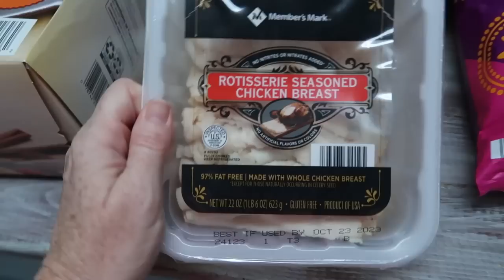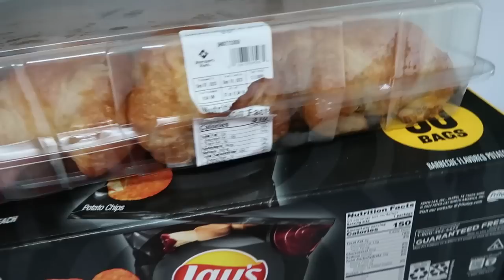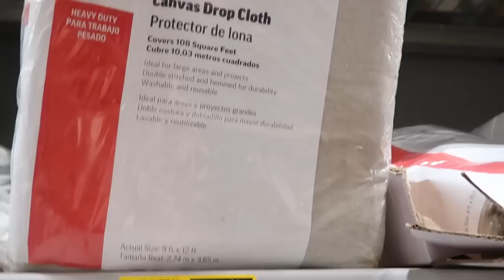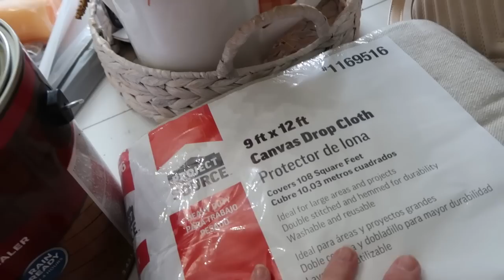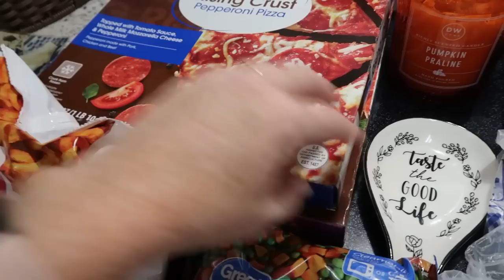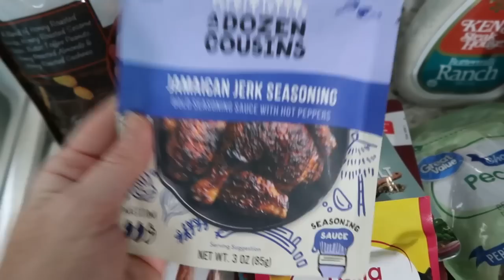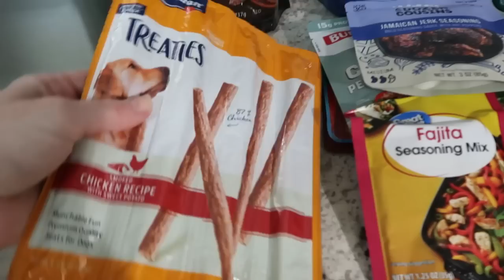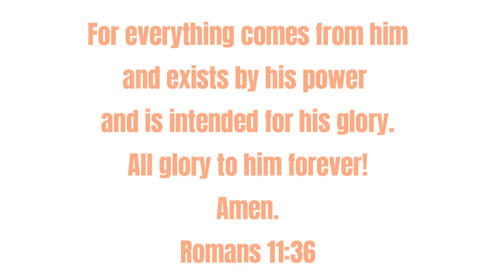WEEKEND RESET / GROCERY HAUL + HOMEMAKING + MORE BACKYARD WORK / FALL WEEKEND 2023 / WEEKEND VLOG